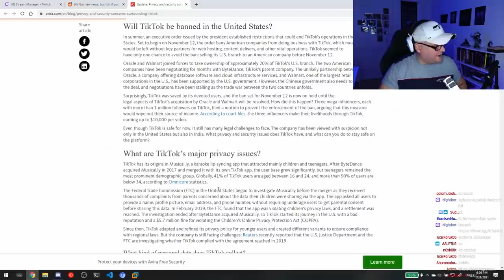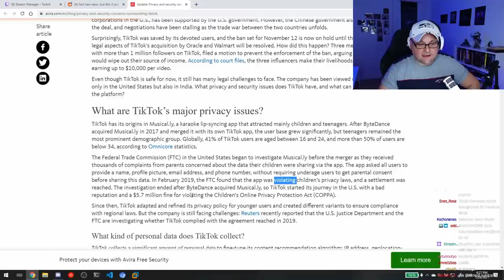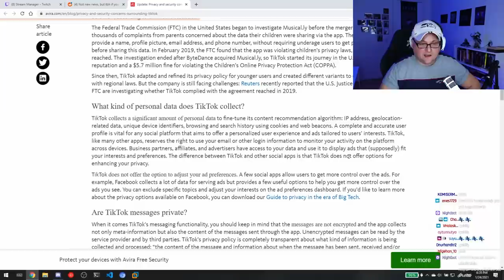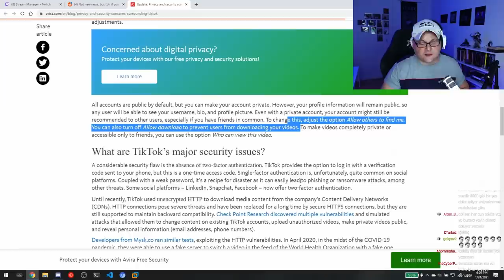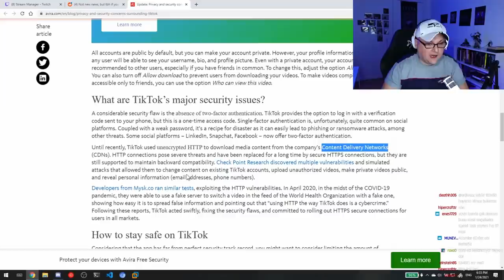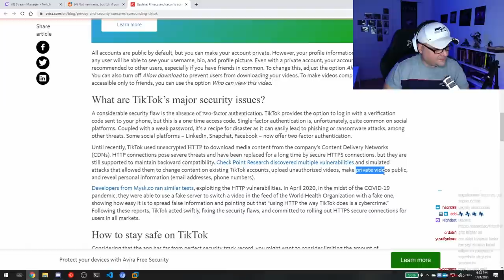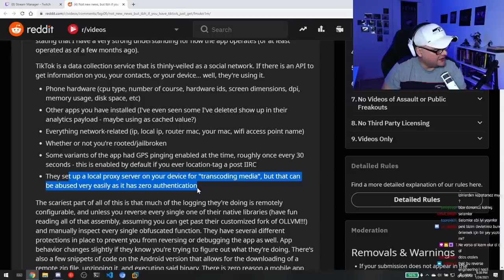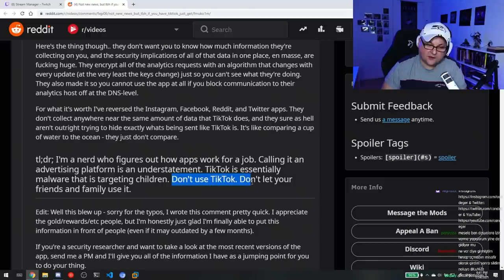TikTok'dan UZAK durun, Hemen, Şimdi!